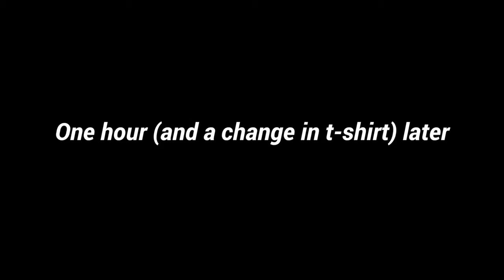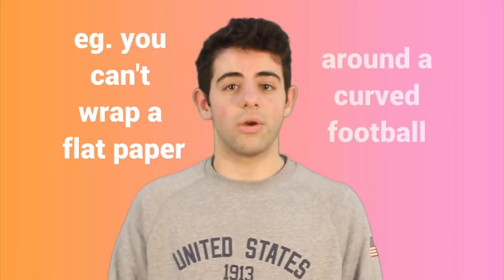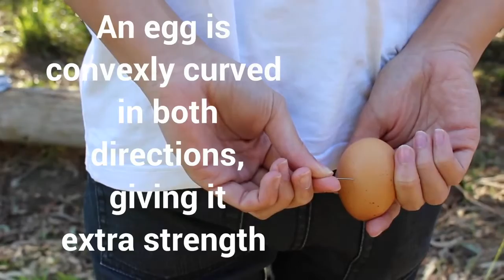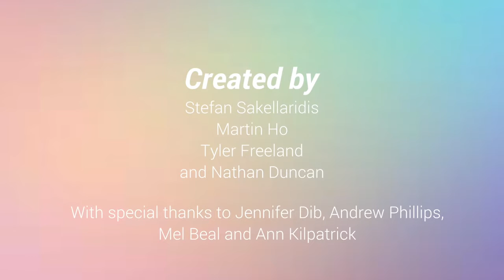Gauss' Remarkable Theorem – CHOOSEMATHS Awards 2016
Math Fam takes a delicious look at Guass’ Remarkable Theorem. Proving the most exciting things lurk below the surface, they lift the lid on the cheesey goodness of the popular and turtle approved pizza to discover Guassan’s curvature of the surface. A mouthwatering demonstration of how impressive Maths can be.